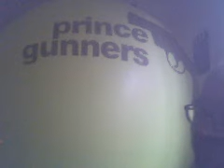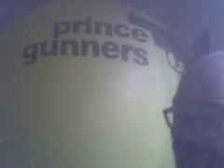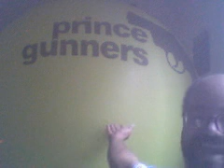huge imprinted balloon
I talk about huge ad balloons